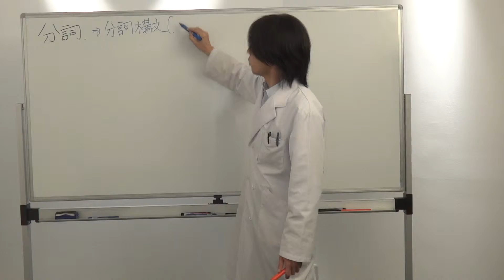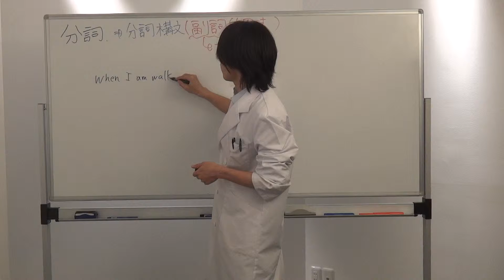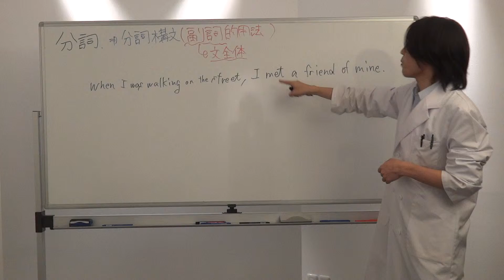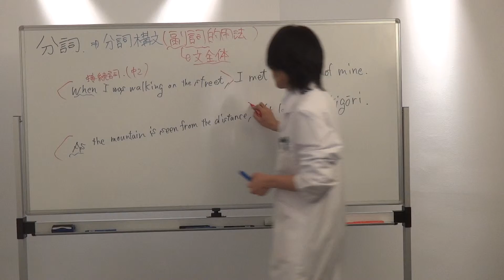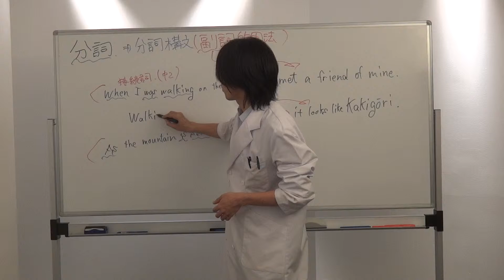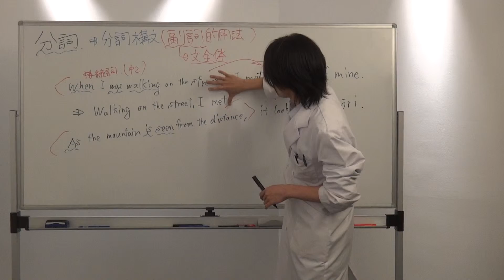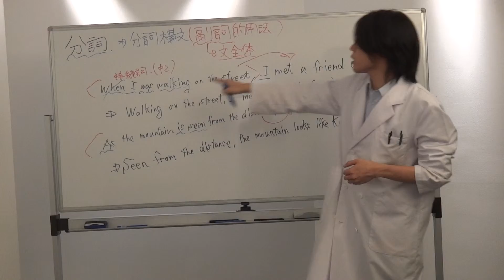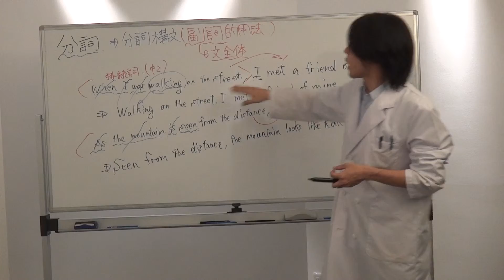【英語】【英文法】分詞を学ぼう２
分詞
現在分詞　過去分詞　分詞構文